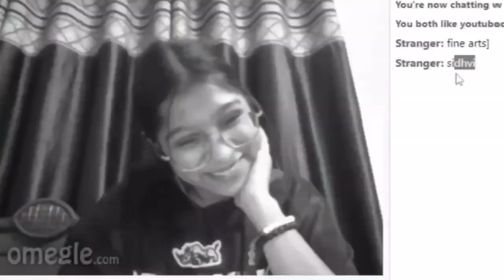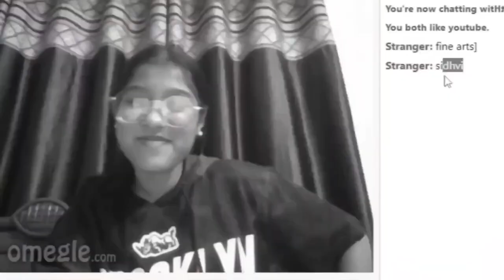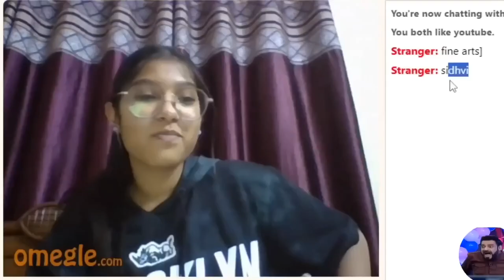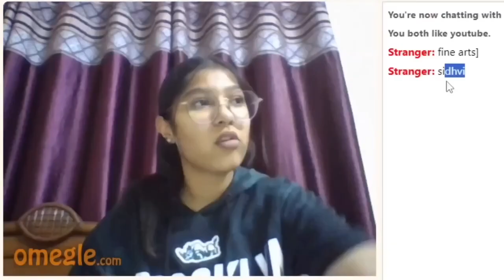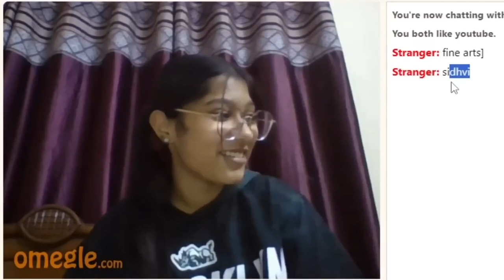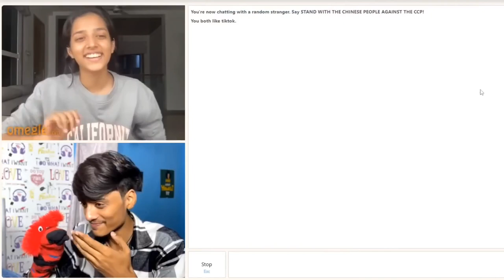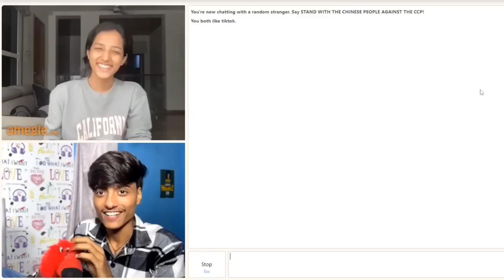Jojo back with new video 😂| most funniest video on YouTube | Omegle | jojofans